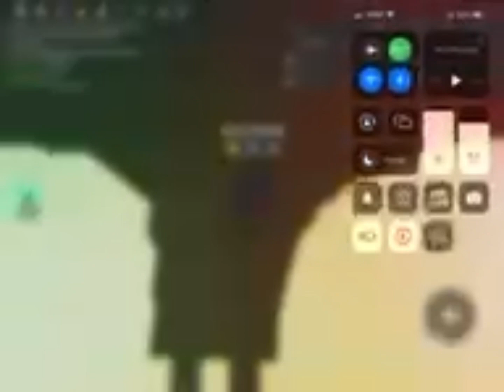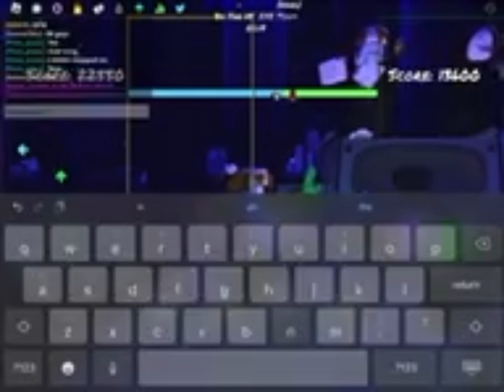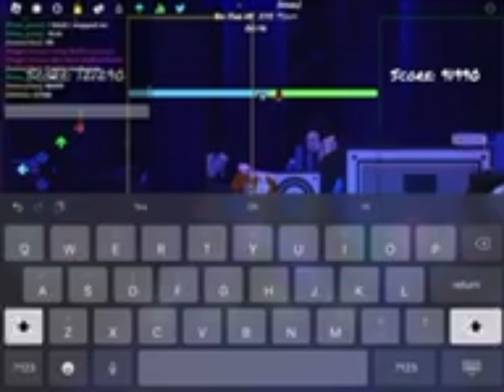A funky friday lets play (footage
WAZZUP